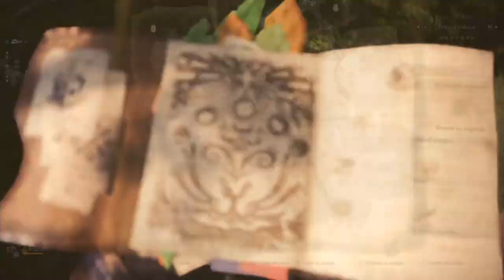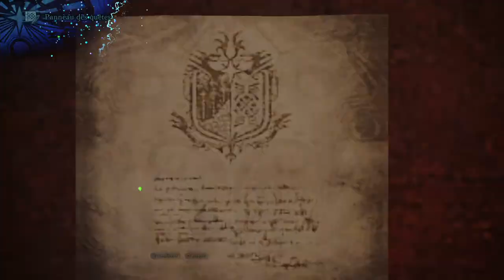Let's Play Monster Hunter World episode 5 - Le Zorah Magdaros